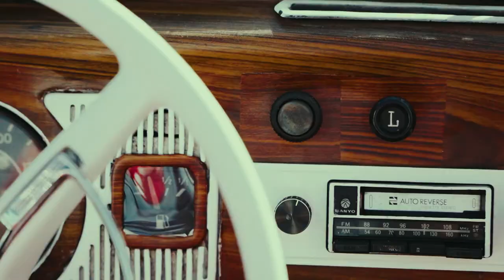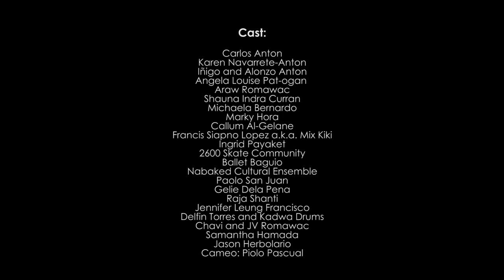HUMINGA BAGUIO! (Music Video)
“Huminga Baguio”
performed by DIAWEH
Melody/ Sound by Jason Sta. Maria (guitars)
Lyrics by JV Romawac (percussions)
Nathaniel Tablizo (vocals)
Nathan John Pascua (bass)

Cast:
Carlos Anton
Karen Navarrete-Anton
Iñigo and Alonzo Anton
Angela Louise Pat-ogan
Araw Romawac
Shauna Indra Curran
Michaela Bernardo
Marky Hora
Callum Al-Gelane
Francis Siapno Lopez a.k.a. Mix Kiki
Ingrid Payaket
2600 Skate Community
Nabaked Cultural Ensemble
Paolo San Juan
Gelie Dela Pena
Raja Shanti
Jennifer Leung
Francisco Delfin Torres and Kadwa Drums
Chavi and JV Romawac
Samantha Hamada
Jason Herbolario
Cameo: Piolo Pascual

TWIMEDIA Production Staff:
Red Aquino, Cinematographer & Editor
Glenn Spyke Pat-ogan, 2nd Camera, Aerial Videography & Glidecam
Melvin Morallos, Sound Engineer
Freida Fernandez Laciste, Production Designer
Marie Fider, Production Manager
Glen Laciste, Lightsman and Gaffer
Ezer Owindo, Logistics
Jason Herbolario, Graphics and Animation
Archie Vergara, Paolo San Juan, and Raiza Hidlago, HMUA
Jeffrey Macabale, Production Assistant
Alan Manalastas, Utility and Handyman

Additional Video Footage:
Neil Clark Ongchangco
Jason Herbolario
Museo Kordilyera
Dr. Analyn Salvador-Amores
Arnold A. Amores
Jasmine Adaoal
Jason Domling
Avereen Tibalao
Jake Cabjuan Volkswagen (White Beetle)

Our deepest gratitude to the following::
Sec. Bernadette Romulo-Puyat

COO Atty. Anthonette Allones
Tourism Promotions Board

Mayor Benjamin Magalong
Baguio City

City Tourism Officer Engr. Alec Mapalo
Eric Dispo, City Tourism Office

Samantha C. Hamada, City Mayors Office

Chairman Gladys Vergara de Vera
Baguio Tourism Council

Creative Baguio City Council

GM Ramon Cabrera
The Manor Camp John Hay

Chef Billy King
Le Chef at the Manor

Ms. Beth Dar
Sales and Marketing Head

GM Anthony De Leon
Baguio Country Club

Shauna Curran Sales and Marketing Director

Camp John Hay Management Corporation

JHMC Customs Staff and Personnel

Camp John Hay Development Corporation

PCOL. Glenn Degawan Lonogan BCPO

City Director PLTCOL. Domingo M. Gambican PNP Chief-Baguio

City PCPT. Juan Carlos S. Recluta Station 10 Commander

City Operations and Management Unit of BCPO

Capt. Teodoro Castro

Brgy Burnham Brgy Lualhati
Brgy Session Road
PJ Corpuz Natiola
Jon-jon Bulaon
Raffy Tesoro
Nina Poblador-Tesoro

BaguioTourism Council